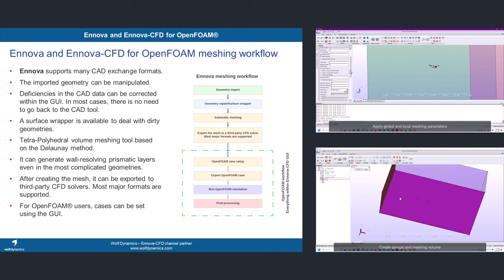Ennova-CFD, the perfect solution for automatic mesh generation in CFD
✌️ Ennova-CFD, the better CFD meshing solution

Looking for an easy way to generate meshes for CFD? Look no further than Ennova-CFD! Our software offers a seamless, automatic solution for all your meshing needs.

Or contact Wolf Dynamics at,